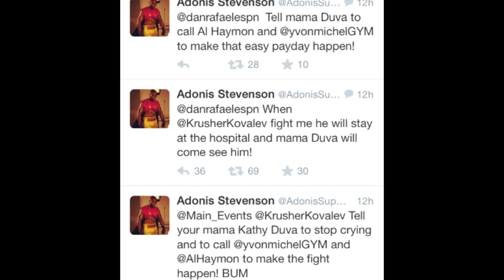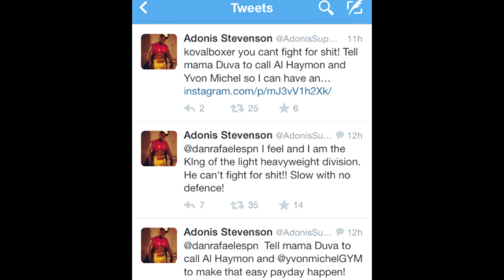EGO's Fighting Words: Adonis Stevenson Lashes out on Kovalev F*CK Boxing Politics!